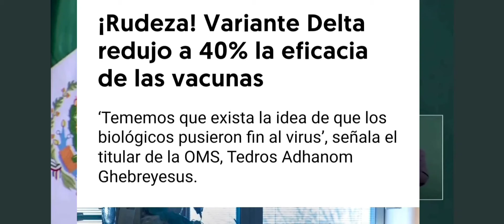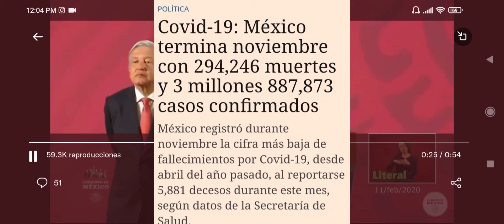LÓPEZ GATELL NUNCA ATINA